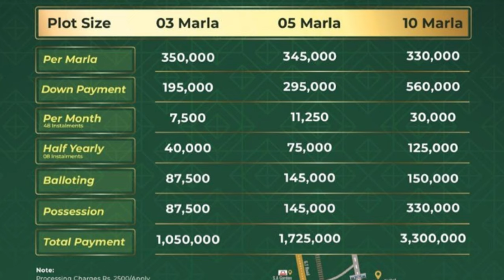IQBAL GARDEN Kala Shah Kaku | Detail Review 2024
Here is my Second Youtube Channel for Bikes & Technical Vlogs